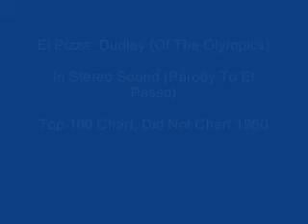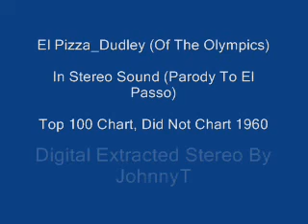El Pizza Dudley Of The Olympics In Stereo Sound 3 1960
Parody Of El Paso
Stereo